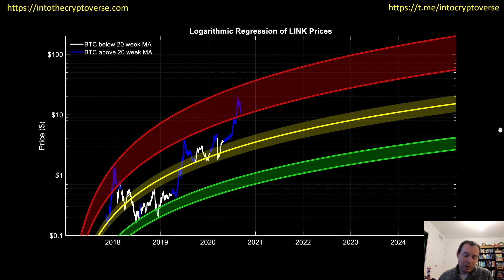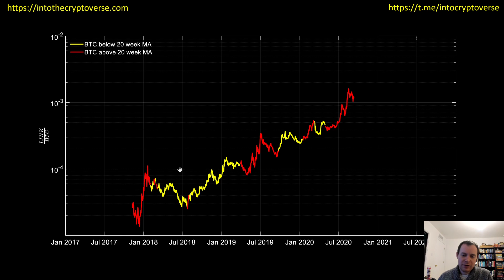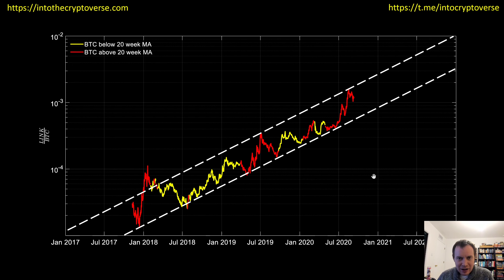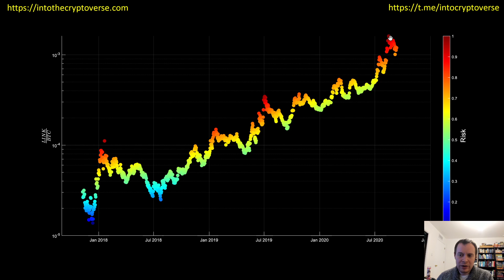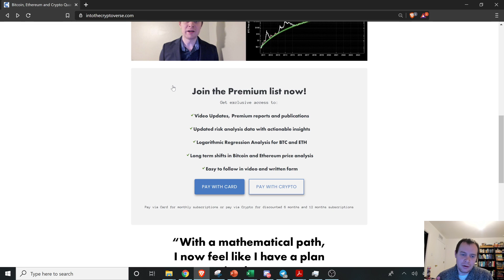Chainlink: Taking advantage of the bubbles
Chainlink seems to experience a series of bubbles which can lead to euphoria for those who got in early and disappointment for those who bought the top. In this video we take a look at the logarithmic regression lines of LINK, and also dive into the risk metric of LINK against USD and BTC. The video uses data science to try and accumulate more LINK, by taking advantage of the formation of any type of bubble that forms.